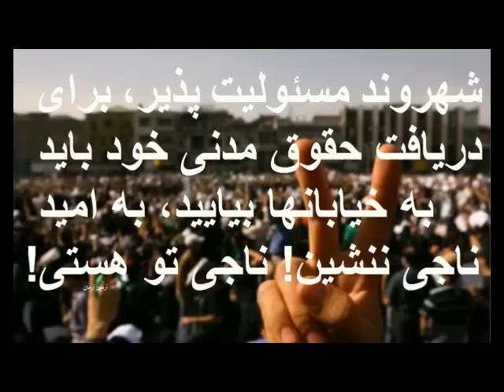موضع اخیر آخوند خامنه ای منم شاه شاهان و نه هیچکس دیگر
خامنه ای درسحنان اخیرش بوضوح مدعی گردید ، که تصمیم گیرنده اصلی در تمام سطوح سیاسی و اقتصادی  تنها وی است منم شاه شاهان .  از مردم  همواره بمثابه وسیله ای برای  پیشبرد  ماجراجویی های ساختن بم اتم استفاده نمود.
خامنه ای در مورد مذاکره با آمریکا نیز گفت، آمريکاييها از راههای گوناگون به ما پيغام می دهند که بياييد درباره مسئله هسته ای گفتگو کنيم، اما منظورشان اين است بنشينيم حرف بزنيم و شما نظر ما را قبول کنيد. اين تحميل است و ما زير بار آن نمی رويم.
خامنه ای مدعی شد تا کنون از جانب او هيچ کس با آمريکاييها مذاکره نکرده و افزود، من به مذاکره خوشبين نيستم. مذاکره يک تاکتيک برای فريب افکار عمومی است.